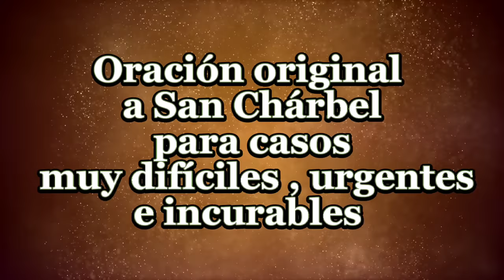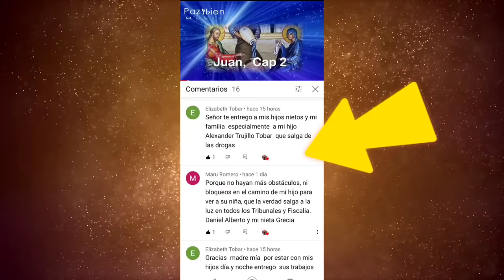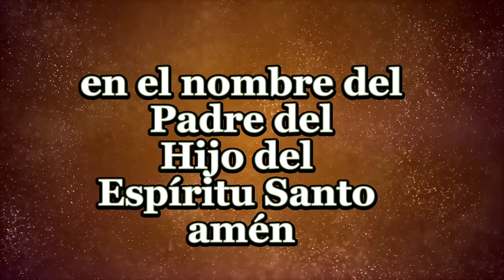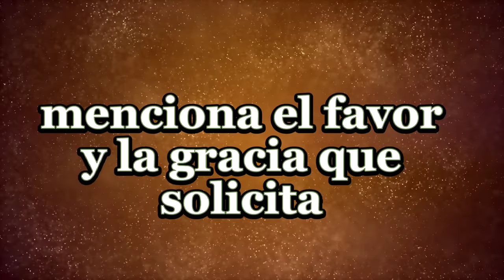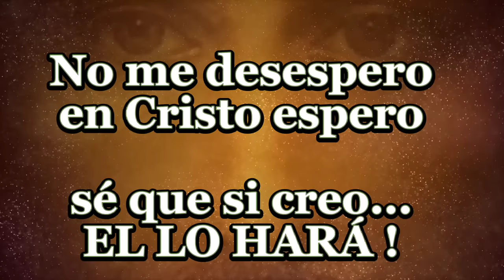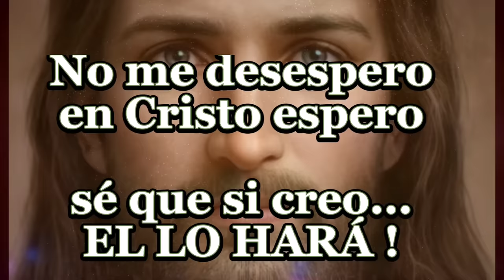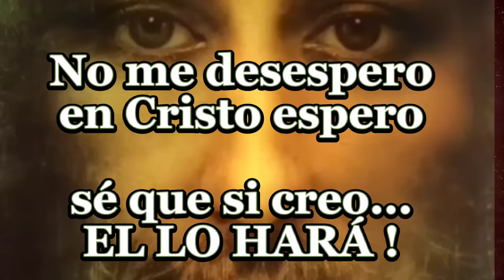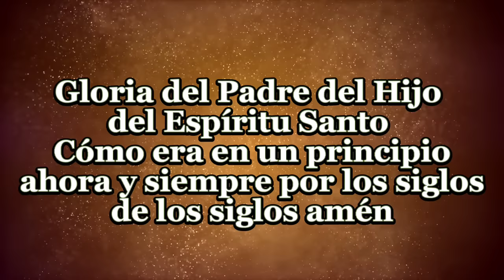SAN CHARBEL ** LA ORACIÓN ORIGINAL** para casos MUY DIFÍCILES O INCURABLES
SAN CHARBEL EL SANTO DE LOS MILAGROS EN ENFERMEDADES MUY DIFÍCILES O IMPOSIBLES... este humilde Santo originario del Líbano, aun al día de hoy esta incorrupto, y manando de su cuerpo una sustancia  aromática que con el poder de Dios, Sana. Se dice que nunca se le vio el rostro, pues siempre andaba con la cabeza baja, mirando al piso, en actitud de oración constante, en continua actitud de humildad.

o en Amazon